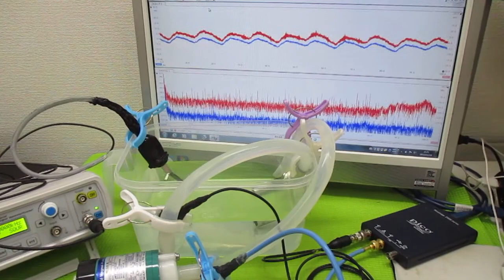超音波を利用した「振動計測技術」 ultrasonic-labo